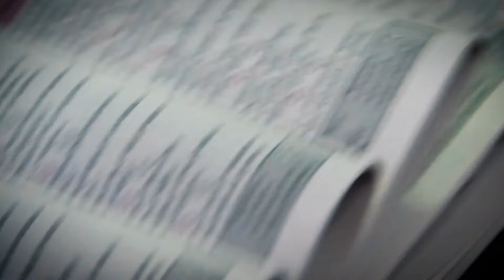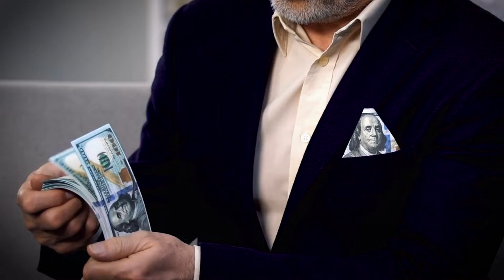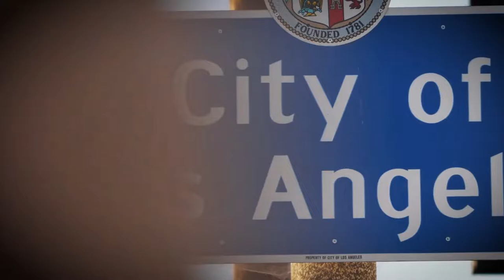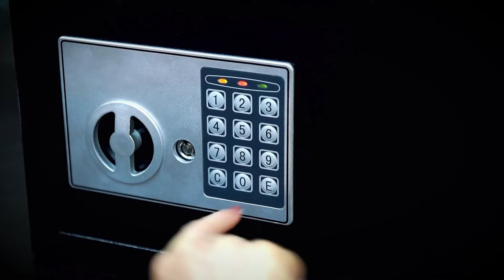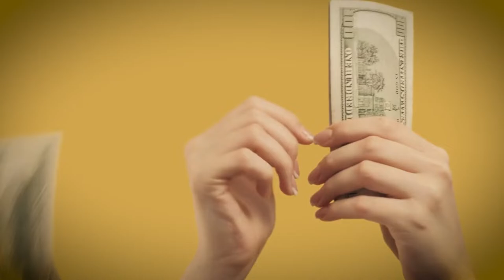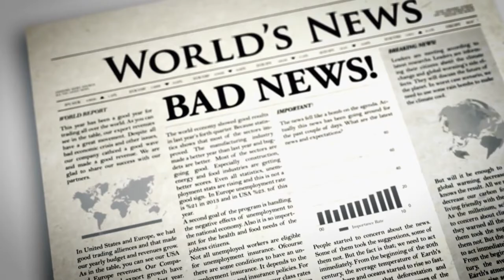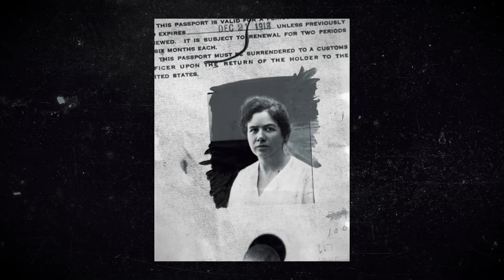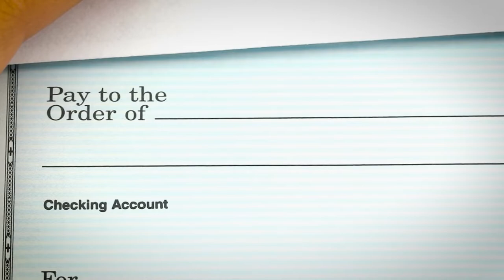Louise Peete Was Known for Killing Californian Men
Bienville may mean 'good town' in French but Louise Peete was everything but that. Louise Peete who lived in Bienville began as a petty robber, prostitute, and small-time con artist before turning to serial murder. She was one of just four women to enter the gas chamber in California. What brought her there? What was the crime she committed?

Please comment any story suggestions down below 👇

Do you like donuts? We do too! Do you like thumbs? So do we! So how about a thumbs up for old time sakes?